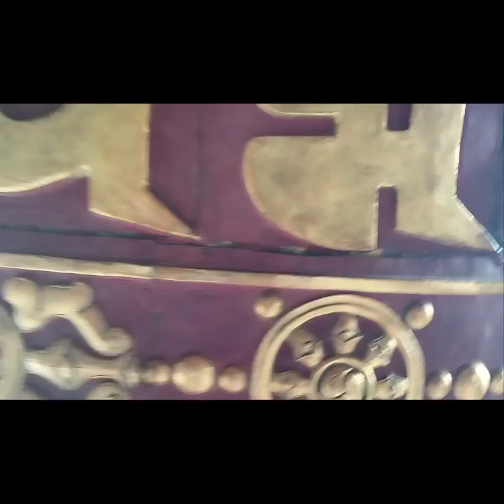Lava Monestry// Lava Sight Seen View// Lava Monestry Kalimpong // Travel Vlog Video 🤗🤗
Lava Monestry// Lava Sight Seen View// লাভাতে ঘোরার সুন্দর জায়গা☺️☺️// Travel Vlog Video 🤗🤗

This Monestry Is Situated On The Lava Main Road . It's a big Monestry...you will love to watch it fully